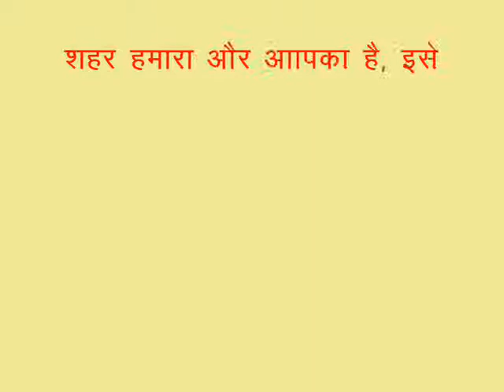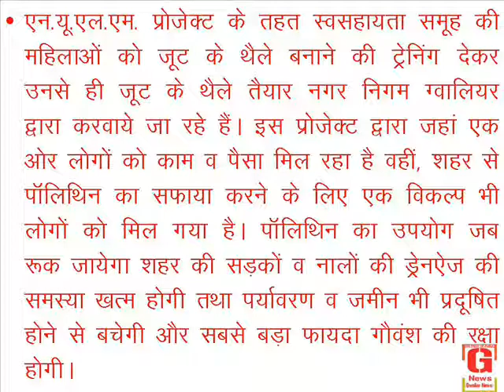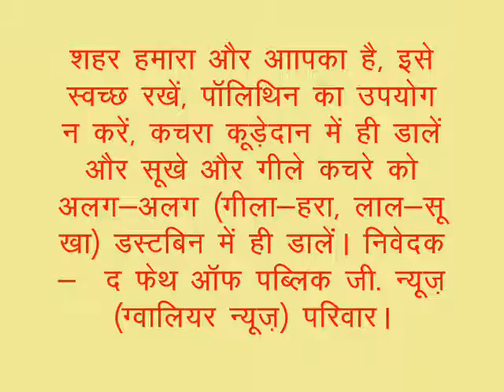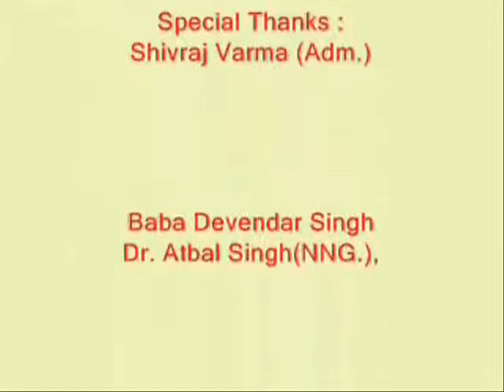Excommunication Of Polythine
Campaign of Polythine excommunication from city